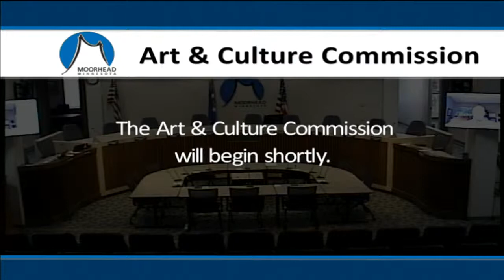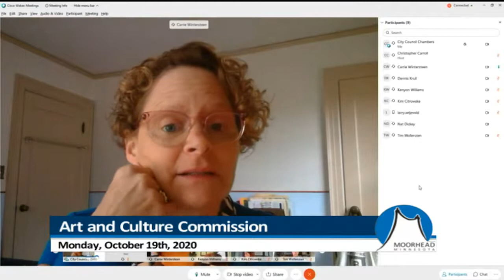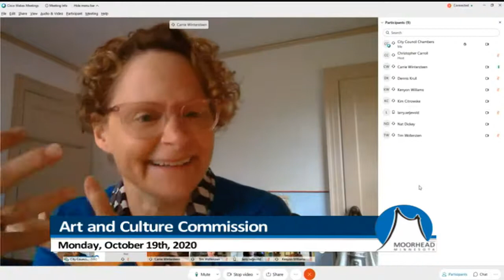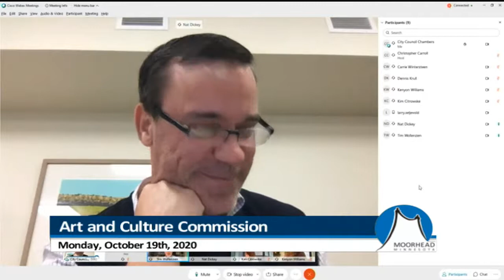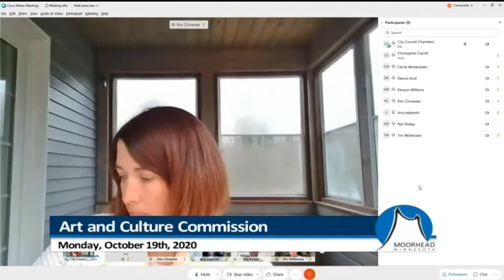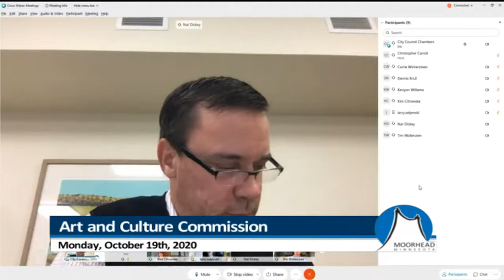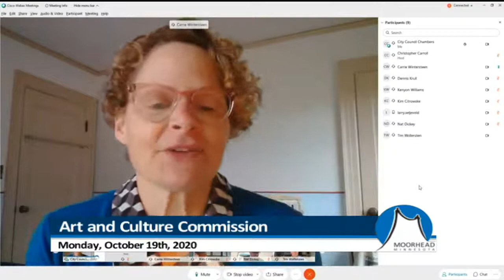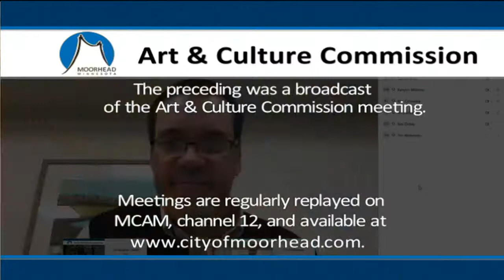City of Moorhead - Art and Culture Commission Oct 19, 2020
Recording of our Art and Culture Commission meeting from October 19, 2020.